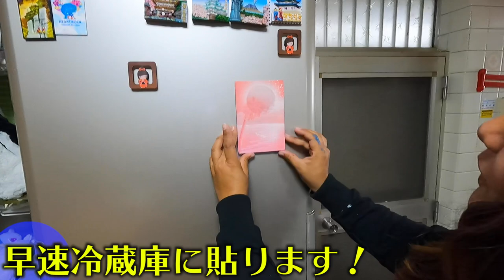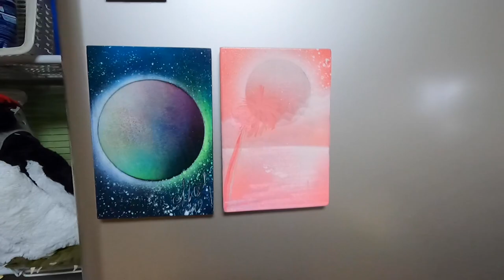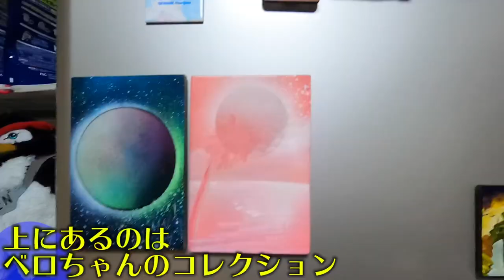【DIY】マグネットをスプレーで作ります！